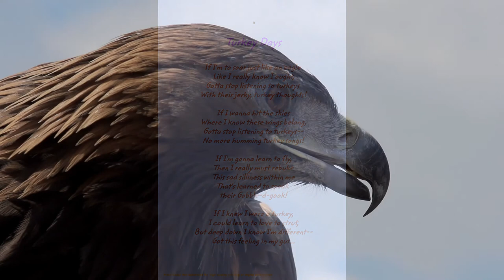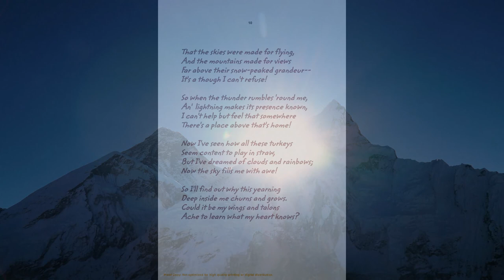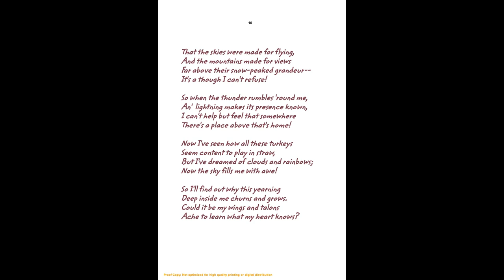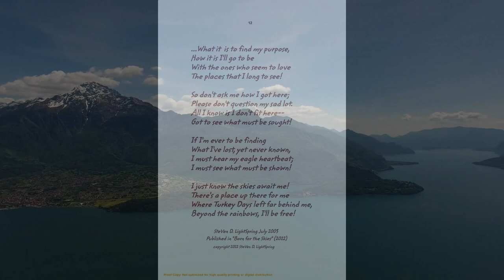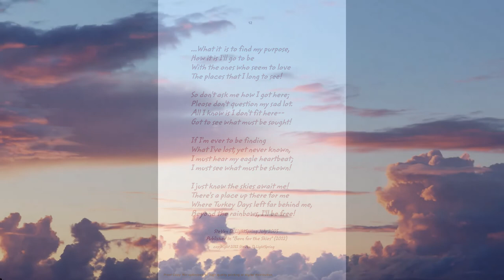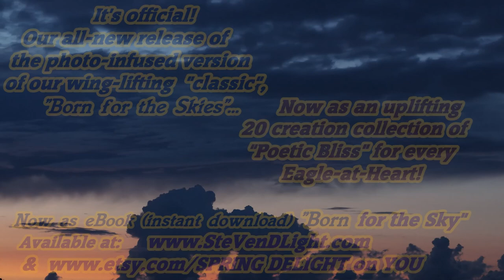Spirit Wing-Lifting Original Spoken Word- Music (w/Photos, Video), Turkey Days ("Born for the Sky")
[SCROLL DOWN FOR DESCRIPTION, PLEASE.  A Bit of HOUSEKEEPING News first!  = happy grin = ]
Yesss!  We're Back!  (Yes, after some huge tech, logistic and creative challenges...for the last 2 months... while doing our best to "bounce back" ...while launching our new online store (on Etsy) so we can hopefully better invite our "family" of dear "winged ones", "flight-hearted kindred spirits" and "light minds" who fly with us here to support our work here... so as to avoid many of the challenges we had recently...most which could be avoided... with better "infrastructure" / tech and logistic options / proper foundational financial support ( [which would have made all the difference] ...we have continued to make it less of a priority...since...for 8 years... and around 300 videos...now... we've managed to just keep focusing on creating our very blessed content...though we've done it all "pro bono"...with more of a "build it and they will come"  "[Sky] of Dreams" kind of  approach...and have done so gladly--thoroughly enjoying the "energy income" we receive from so many of you who so warm-heartedly and graciously express your appreciation and in-courage-meant!  Such "riches"!  = warmest, gladdest, "great"-FULL-est grin = )

(Yes, even some of you...whose meaningful, heartfelt and endearing comments that we were so delighted to receive...whose messages... thanks to the "system" here... that once we "approve" of your comments being posted... [the mandatory step before commenting back] ...often whisks it away from the "Dashboard" where we then need to go try to find just where it got stashed by YouTube...before we can give it a proper reply...)

{So... [ahem] Jeremiah... if you're reading this... this one's for YOU!  A most heartfelt thank you for your most meaningful and heartfelt comment / letter ...that we have not been able to locate--though we've spent hours looking!  We've hoped to respond to you as soon as we could find it, but we'd swear that they've hidden it well!  [Recent video comments we can usually keep up with somewhat--even when we have to go "chase" them down.  But when comments are left on older ones... it can take "forever" to find which one it was! {Unless, we can recall the content of the comment...which, if it had something to do with a certain nutrient or topic of the video...we can narrow it down much more quickly! = grin = ] }

And now... on to our deeeeeee-LIGHT-ed deeeeee-scription!  9 years ago it's been now...since we first published "Born for the Skies", our first of the 2 volumes of "poetic bliss" for "Eagles-at-Heart".  And now... we have had a special opportunity to re-release it again... gladly featuring the stunning work of 20 photographers that captured much of the feeling we wanted to express in our "re-launch" of our little "classic" of 20 creations of "poetic bliss".  We've just now finished the first "spoken word" poetic creation with equally original music that we hope you'll find it makes the experience of taking in our spirit wing-lifting words all the more fun, thought-provoking, playful and exhilarating.  We hope you'll stay tuned" with us...as we hope to release many more performances...and hopefully an album with the same title...though we may release it only as a "highlights" version of the book.
In other words, with this level of production effort... 20 tracks might be a bit much...so we might call it an album...when we get to 10 or 12.  But we hope you enjoy this gentle, but extra-playful one, "Turkey Days".  A very good starting point for all Eagles-at-Heart--realizing that there's a "call" that comes to fly to wider skies...and that it's a deep inner compelling... that is often "beyond words" since it comes from the depths of heart and soul...
and calls us to "the Skies of our Spirit".

So...as we often say here... "Welcome Home to Your Heart...and to the Skies of Your Spirit".  "Welcome Home"...to "Inner Eagle Skies".  We hope you'll always find content here that reminds you of the wider skies within you--ALWAYS.

Annnnd... as of 6 weeks ago...and now for the first time ever...we're announcing our brand new little shop of "designs of light and delight" on Etsy.  We hope you take a look at our little shop of what we hope are play-FULLY UP-Lifting designs.  We're just getting going...so bear with us.  We hope to have many more options soon. But we promised ourselves that we wouldn't even mention it to you until we at least created a full "100 designs of delight"!  So far, we've managed to get that to 110 or so.  We hope you'll find something you might enjoy there.  Whether you make a purchase or not... we'd love to hear from you...if something you saw their lifted your spirit.  That's what we're there/here for!  = hope-fullest grin = And yes, if you do purchase...please know that you will wing-lift our flying here!   Thank you!